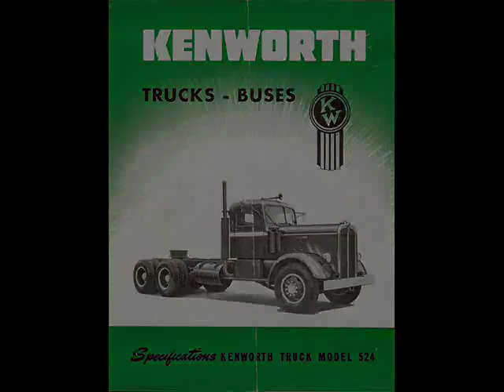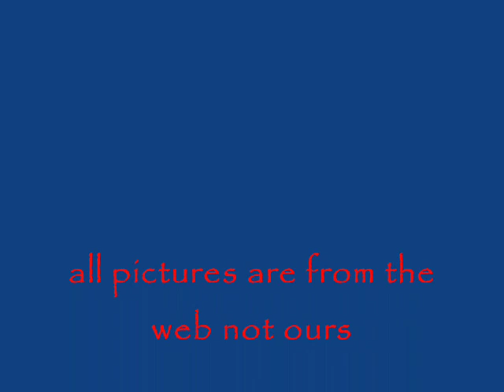1950s kenworths 1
These are pictures from the internet of 1940s 1950s kenworth. We own a 1950 and 1954 as well as some 1960s. All pictures are from the web and owners to be credited as pictures owners names are on the pictures. View comment and rate.